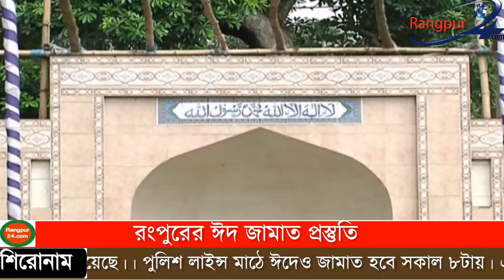রংপুরের ঈদ জামাত প্রস্তুতি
রংপুরে ঈদুল আযহার প্রধান জামাত অনুষ্ঠিত হবে নগরীর কালেক্টরেট ঈদগাহ ময়দানে  সকাল সাড়ে ৮ টায়।  বৃষ্টি হলে রংপুরের ঈদের প্রধান জামাত হবে কোর্ট জামে মসজিদে সকাল পৌনে ৯ টায় ও পরে ২য় জামাত হবে সোয়া ৯টায়। বানিজ্য মন্ত্রী টিপু মুন্সী পীরগাছা ঈদগাহে ঈদুল আযহার নামাজ আদায় করবেন বলে কথা রয়েছে।। পুলিশ লাইন্স মাঠে ঈদেও জামাত হবে সকাল ৮টায়। এছাড়া, অন্যান্য ঈদের মাঠ ও মসজিদে প্রধান জামাতের সাথে সংগতি রেখে ঈদের নামাজের সময় সূচী নির্ধারন করা হয়েছে।